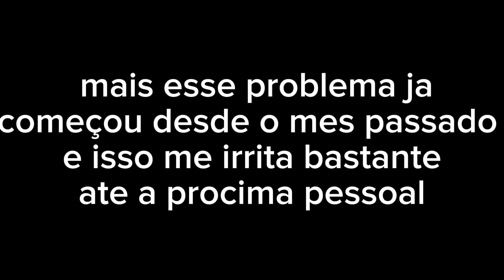thomas vs spencer 2 (um piqueno aviso rapido)